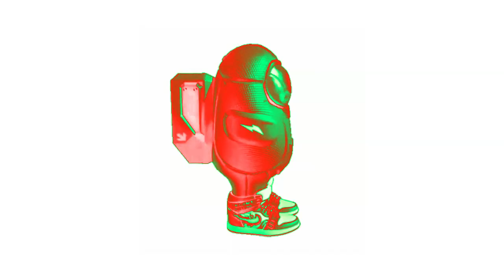REQUESTED | Among Us Spinning Meme Effects | Inspired By Kix Slime Ident UK 2013 Effects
Requested By Erika caldas cabrera